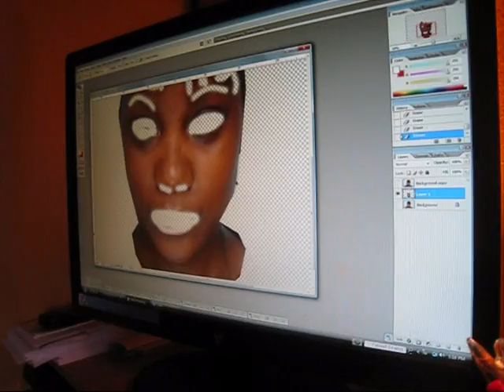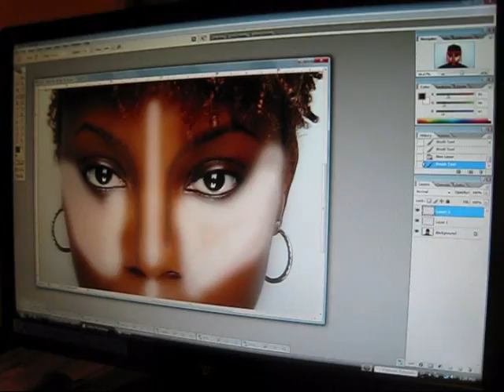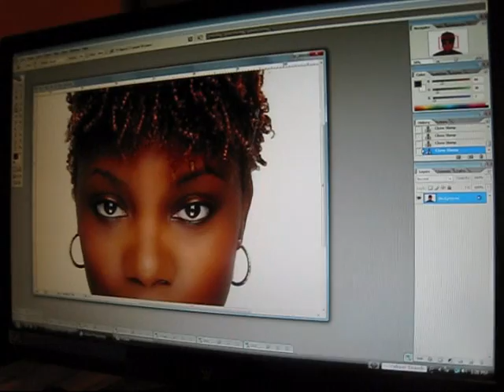Photo Retouching Spiel | By: Steven D. Hill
Photo Retouching at it's Best! in a world where no one is perfect!